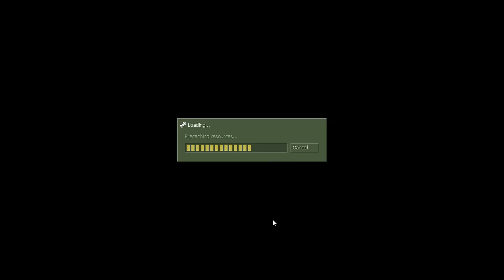Counter Strike 1.6 -Let's Play (1999) (On Expert Difficulty) (No Commentary)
Hello Everybody I am AustinEndO here and welcome to my Let's Play C.S 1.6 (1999) release.This Game is played on The (EXPERT) difficulty. This let's play is done without any Commentary.
No Copyright Songs were used during this video/Let's Play. I hope You all will like and enjoy the Let's play And don't forget to leave a like for the video and don't forget to subscribe my channel for more upcoming videos. And Thank you everybody for your support.
Here is my Facebook link as i want to make more friends i hope ill make some new friends :)
(I will be doing walkthrough's and Let's Play with commentary in the upcoming future).